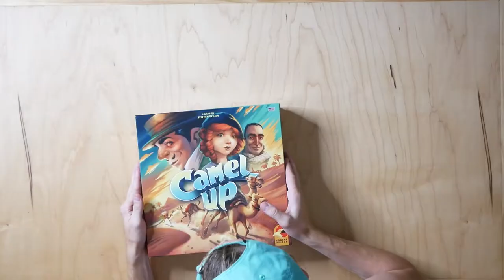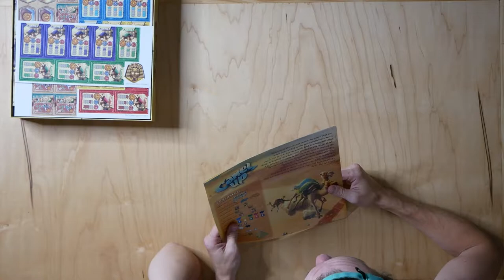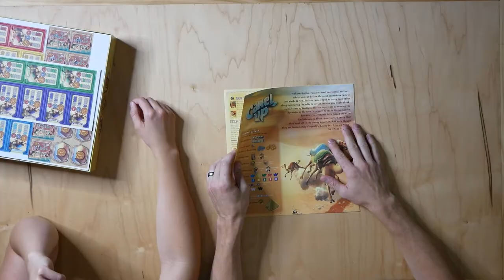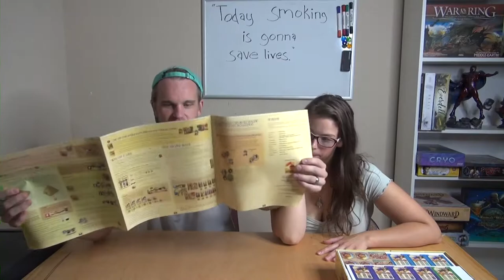Camel Up Board Game by Eggertspiele - Unboxing & Rambling - Mikey's Board Room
Welcome to Mikey's Board Room! Hang out and get to know us!

Board Games
Game Night